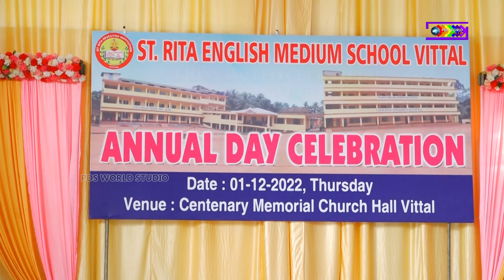ANNUAL DAY CELEBRATION OF ST RITA ENGLISH MEDIUM SCHOOL (Part - 16)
PDS WORLD STUDIO
K.J Tower Near K.S.R.T.C.Bus Stand Vittal